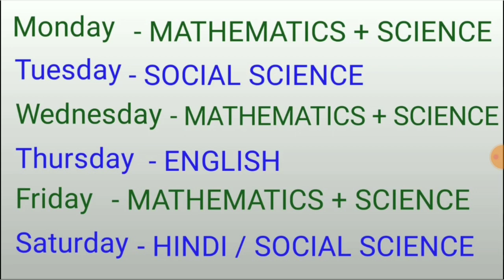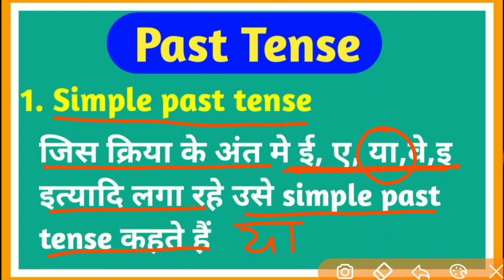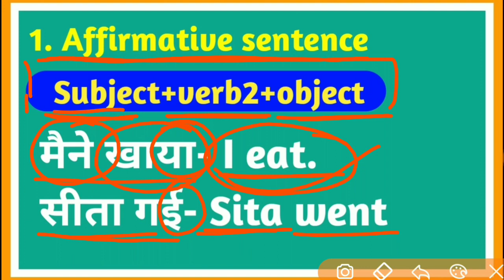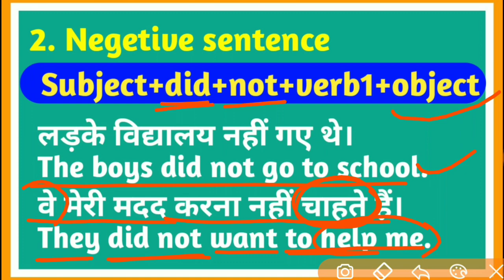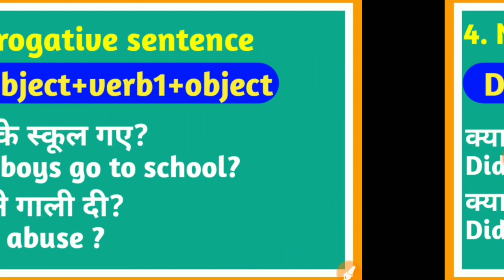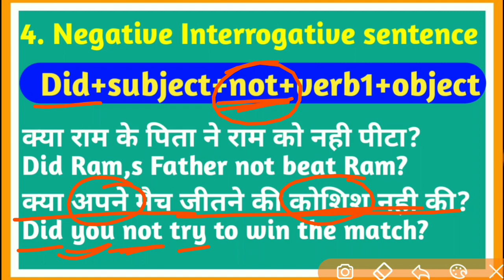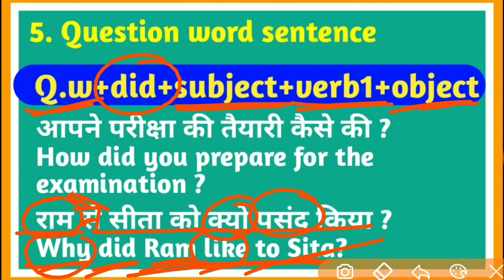Class 10th English Grammar (Part-06)||Tense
Hi Friends
about This video- class 10th English grammar (part-06) ,Tanse,English grammar,tanse,class 10th English class ,grammar,Tanse,class 10th English,10th english class-06,